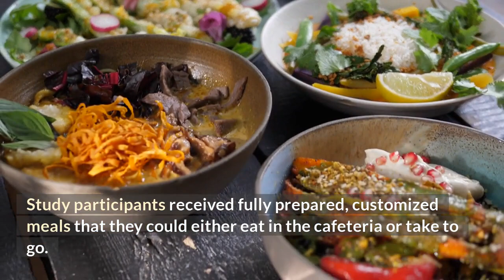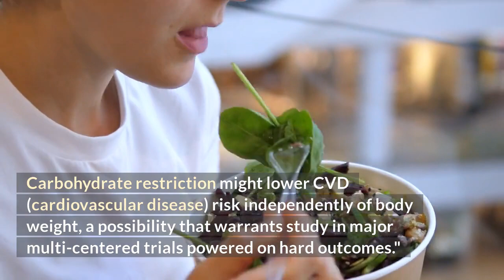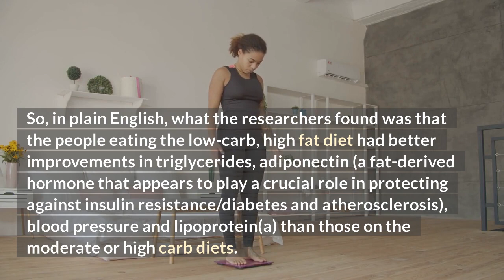Which Diet Is Best for Heart Health?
✔️ Easy to follow (14+ hours) video training in Full HD resolution, more than 145 lectures in 4 GB, that walks you through every step of the Weight Loss Journey, from A to Z
($125 value)

✔️ Easy to follow (12 juicy eBooks, Tutorials, Manuals, and How-to Guides) related to Recipes, Top-Health-Tips, Nutrition Tips, Introduction to Pilates, and Home Training, Keto diet, and more…
($65 value)

✔️ Additional Resources and Recommended Supplements
($9 value)

✔️ Learn and Work at Your Own Pace with this Program